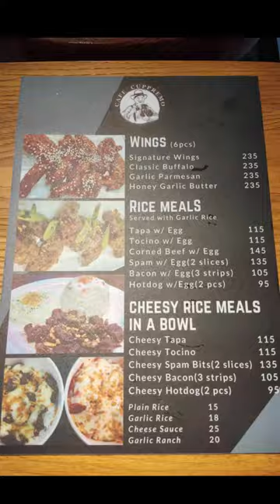KALASA DAW NG STARBUCKS MURA NA MASARAP PA. Tara Check natin ang CUPPREMO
CUPPREMO KALASA DAW NG STARBUCKS??? tapos mura pa. Tara Check natin! fypシ fypシ゚viral

 Cuppremo - Granada
📍𝙊𝙥𝙚𝙧𝙖𝙩𝙞𝙣𝙜 𝙃𝙤𝙪𝙧: 2𝗉𝗆-2𝖺𝗆 𝖣𝖺𝗂𝗅𝗒
📍𝙇𝙤𝙘𝙖𝙩𝙞𝙤𝙣: 34 𝖦𝗋𝖺𝗇𝖺𝖽𝖺 𝖲𝗍., 𝖡𝗋𝗀𝗒 𝖵𝖺𝗅𝖾𝗇𝖼𝗂𝖺, 𝖰𝗎𝖾𝗓𝗈𝗇 𝖢𝗂𝗍𝗒
📍𝙇𝙖𝙣𝙙𝙢𝙖𝙧𝙠: 𝖡𝖾𝗌𝗂𝖽𝖾 𝖮𝗁𝖺𝗒𝗈 𝖺𝗇𝖽 𝖬𝗂𝖾𝗇 𝖲𝖺𝗇 𝖦𝗋𝖺𝗇𝖺𝖽𝖺
ᴄᴏꜰꜰᴇᴇ - ɪᴄᴇᴅ ᴄᴏꜰꜰᴇᴇ - ᴍɪʟᴋ ᴛᴇᴀ - ꜰʀᴀᴘᴘᴇ - ᴍᴀɴɢᴏ - ᴛᴀᴋᴏʏᴀᴋɪ - ꜰʀɪᴇꜱ - ᴇꜱᴘʀᴇꜱꜱᴏ - ꜱɪᴏᴍᴀɪ - ꜱᴘᴀɢʜᴇᴛᴛɪ - ᴄᴀʀʙᴏɴᴀʀᴀ- ᴘᴀꜱᴛᴀ - ᴛᴀᴘꜱɪʟᴏɢ - ʀɪᴄᴇ ᴍᴇᴀʟ - ᴡɪɴɢꜱ
                 Uncle Kelly
                 Keila Collection